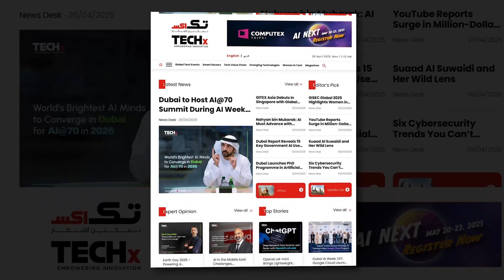Atharva Dubey on AI, Automation & Digital Transformation in Collections | LeadSquared MEA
At the 4th Edition of Credit & Collection, Atharva Dubey, Director – Middle East at LeadSquared, shared deep insights on how AI and automation are redefining the collections landscape across the region.

Key Highlights:
🟦 LeadSquared empowers brands with Sales & Service CRM, Complaint Management, and Collection Modules.
🟩 Focused on AI-driven automation to improve decision-making and customer experience.
🟨 Introduced smart dashboards that offer real-time insights and predictive analytics for better credit control.
🟥 Emphasized collaboration and digital transformation as key drivers of growth in financial services.

LeadSquared continues to empower organizations with technology that streamlines credit, collection, and customer engagement.